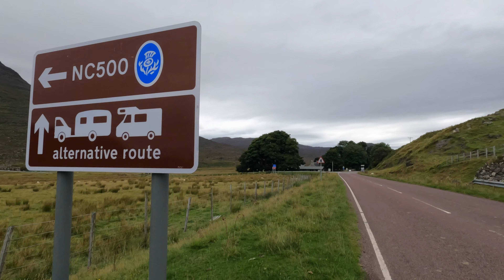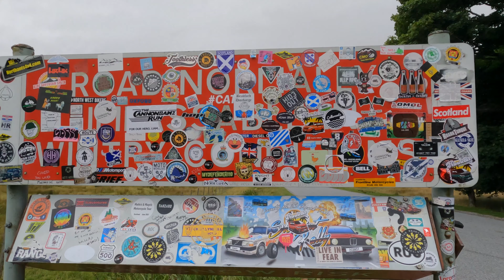Driving the Legendary Bealach na Ba: A Scotland Adventure 🏴󠁧󠁢󠁳󠁣󠁴󠁿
We drive on one of the toughest and dangerous roads in the UK (Bealach Na Ba).  After 15 years, we are back to doing it again and driving to Applecross.